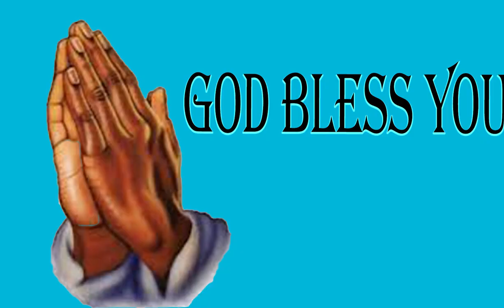Just A Minute With The Lord - Thought For The Day 11/09/2024 | Seth Fm